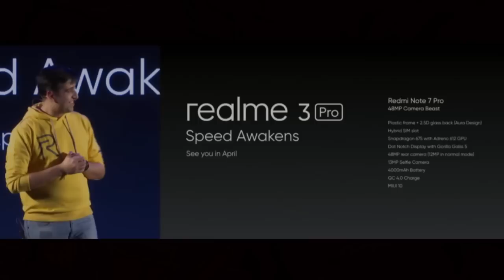Realme 3 Pro bangla review | Realme 3 pro price in bangladesh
রিয়ালমি লঞ্চ করলো তাদের আরও একটি বাজেট মোবাইল আর যেটি সত্যি হলো একটি বাজেট মোবাইল | মোবাইল টি এই প্রাইস সেগমেন্ট সবচে বেস্ট স্পেসিফিকেশন্স আপনাকে দেয়ার দাবি করছে | যদি বলি প্রাইস এর কথা তো এই প্রাইস এ এরকম ক্যামেরা আর ব্যাটারী তার সাথে যেই ফাস্ট চার্জিং এর ফেসিলিটি দিয়েছে স্টু সত্যি অবাক করে দেয়ার মতো |